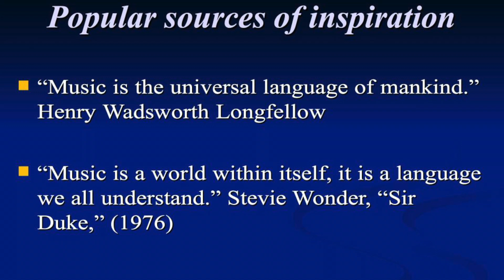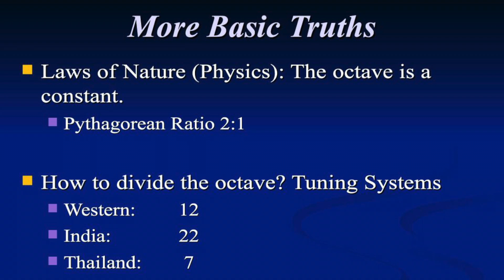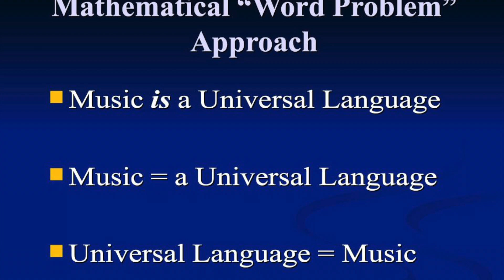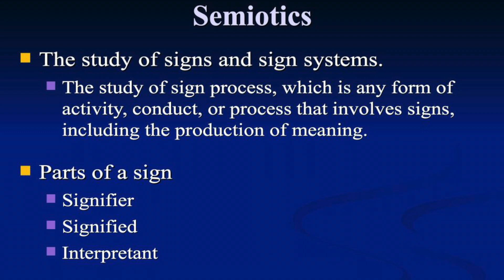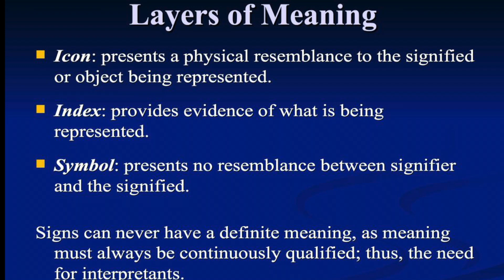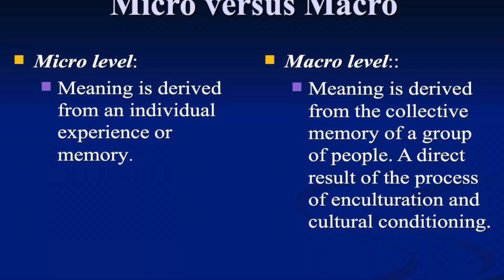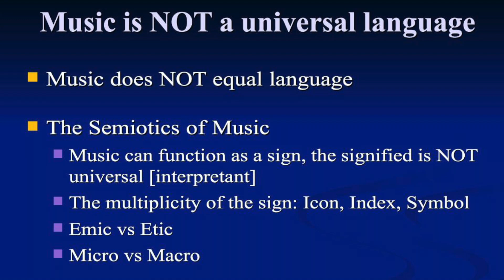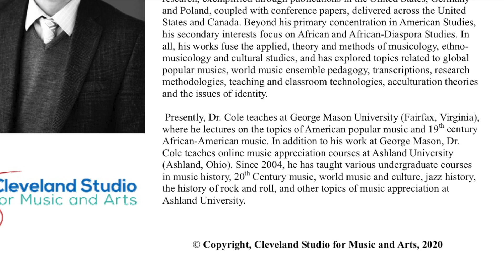Music is NOT a Universal Language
In this video, I apply principles of mathematics, linguistics, semiotics, and anthropology to debunk the mythology surrounding the cliche that "music is a universal language." I begin by examining the truths that encompass the cliche, then set off to dismantle the premise and intentions of the claim. Given the facts, there is no way that music (in all of its cultural diversities) can represent a singular, universal language for all peoples.

While music is practiced universally between and amongst all of the people and cultures around our planet, all applications of musical practice are culturally unique in the types of sounds they produce and the manner in those sounds are organized. In addition, music is NOT a language, in that it does not contain standardized symbols (like words), nor does it have any standardized patterns akin to syntax, or is governed by any standardized rules analogous to grammar. Given that music does not function to the depth of a language, how can it be a universal language.

Music is, however, capable of functioning as a sign, but what kind . . an icon, an index, or a symbol. Each level of signs brings with it a unique capacity to convey meaning between the signifier and the signified. The multiplicity of signs and their functions further challenges any notion of universality.